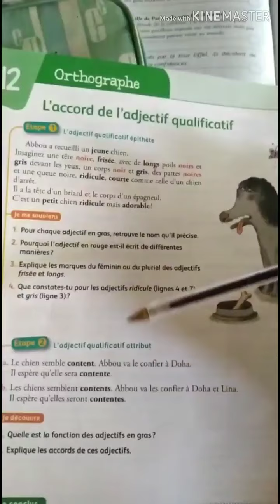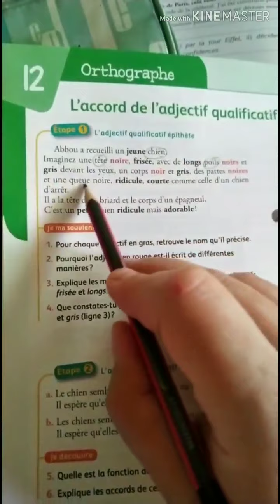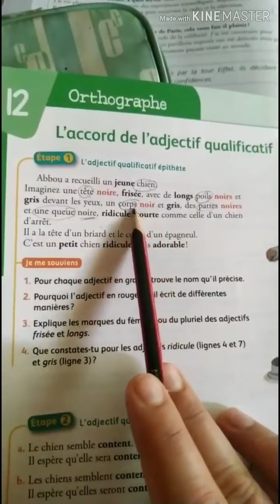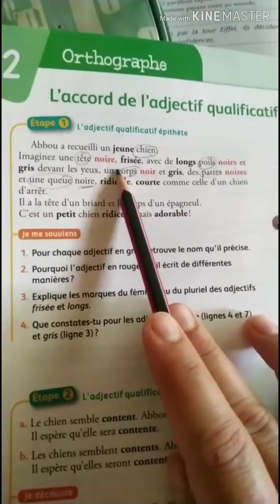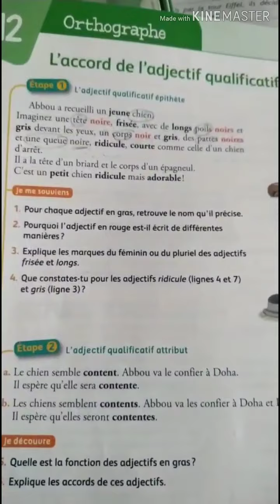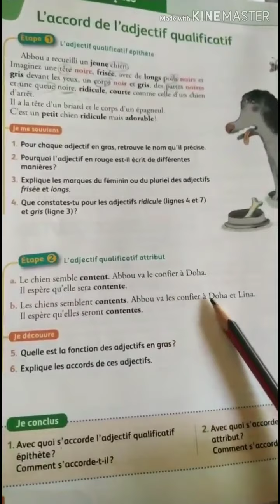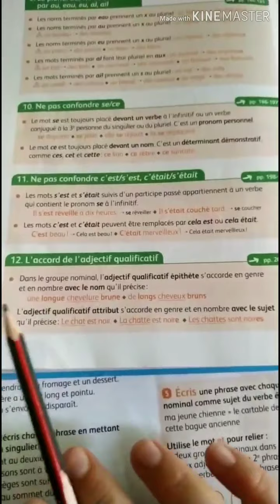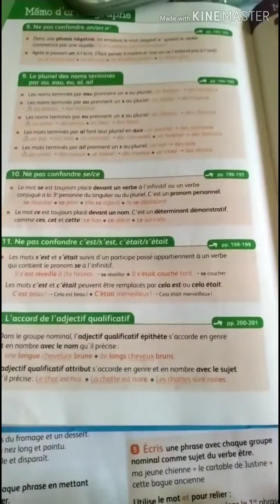Croque-feuilles CM1: orthographe 12: l'accord de l'adjectif qualificatif : attribu et épithète